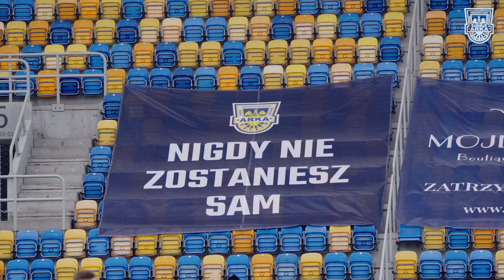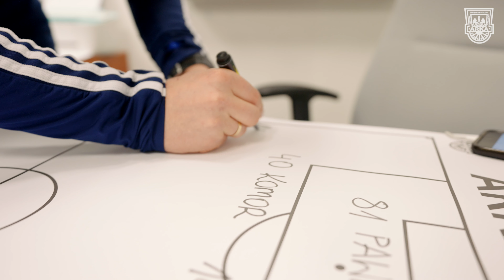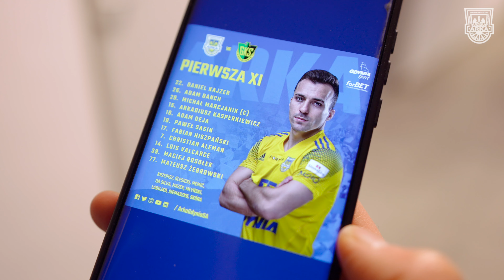ARKA GDYNIA – GKS JASTRZĘBIE 1:0. KULISY MECZU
🟡🔵 Żółto-niebiescy pokonali w meczu 18. kolejki Fortuna 1. ligi GKS Jastrzębie i dopisali do swojego konta 3 punkty. Bramkę na wagę wygranej, w swoim ligowym debiucie, zdobył Maciej Rosołek. Zobaczcie jak to spotkanie wyglądało od kulis! 👀⚽💥